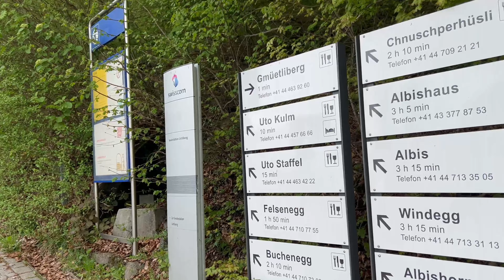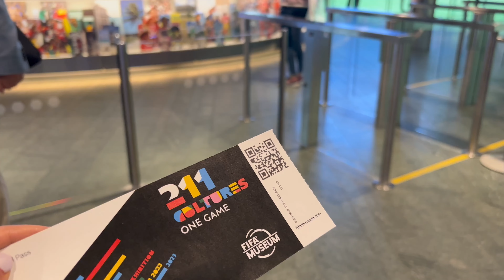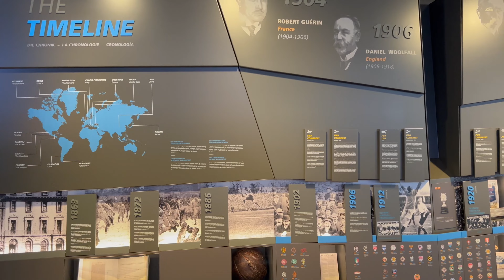Switzerland: Day trip to Lucerne, visiting FIFA museum in Zurich| Vlog #26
Day 2 in Switzerland we used our Swiss Pass to travel through the country. Day trip to beautiful town of Lucerne. We then headed back to Zurich for one more night. Visited Uetliberg for stunning view of Zurich then headed to FIFA museum. It was such a fun interactive museum experience!